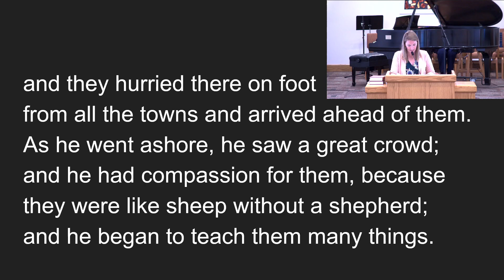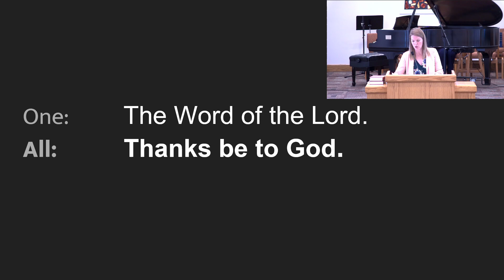"Discipline" sermon on Mark 6:30-34, 53-56 for July 21, 2024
Bob Baird preaching